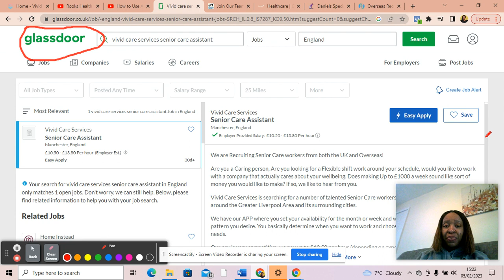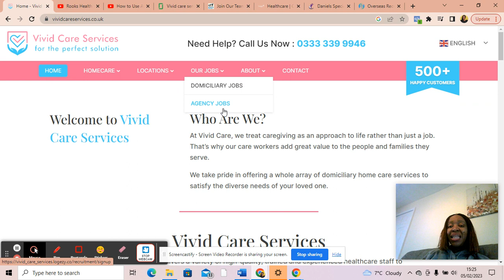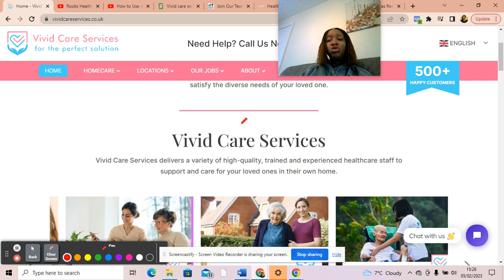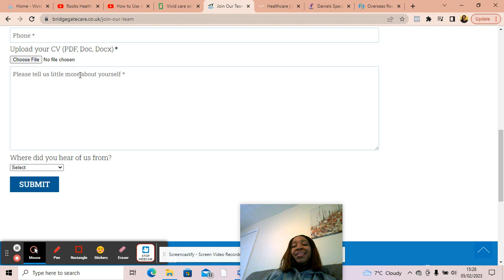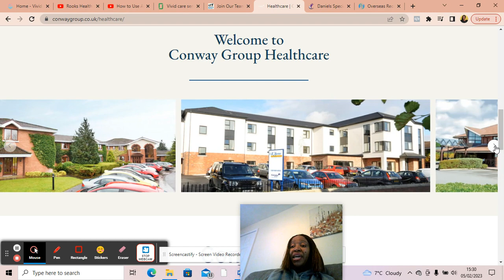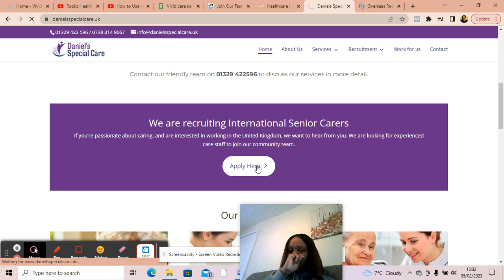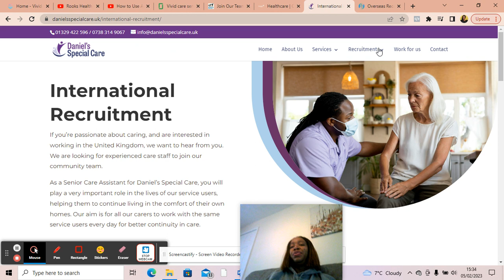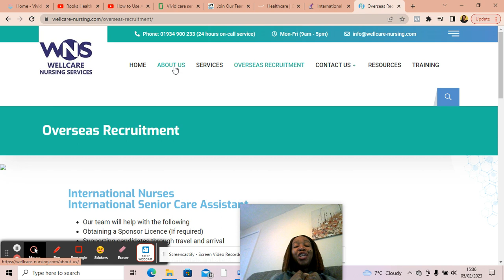Verified UK Care Companies Recruiting Overseas Care Assistants With Free Visa Sponsorship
This video is all about Verified UK Care Companies recruiting overseas care assistants with Free visa sponsorship. Care jobs in uk with visa sponsorship,  healthcare jobs with visa sponsorship are currently one of the easiest ways to move to the uk. The UK government has provided licenses to so many care companies to provide visa sponsorship for healthcare assistants. To get these healthcare assistant jobs with sponsorship, you need to meet the requirements for the job which are listed on the UK websites under the Health Care Work Visa.  These care companies are required to provide free visa sponsorship to care assistants and they can now apply for uk visas.  The companies listed in these videos are currently providing massive recruiting with visa sponsorship.  care homes that are currently recruiting with visa sponsorship jobs in uk were also mentioned. Ensure to watch till the end to start applying to these companies that will provide you uk job with visa sponsorship. The role of healthcare assistant jobs in the uk could range from working as a domiciliary carer, home carer, working in the care home or working in the hospital.
Hurry and apply and i wish you all the best!

Link to job vacancy: (GUYS, THE LINK TO THE VIVID CARE VACANCY HAS BEEN REMOVED, FIND LINK TO A RELATED JOB VACANCY FOR OVERSEAS CARE ASSISTANTS BELOW)

I'm Jenny, a Health Care worker living and working in the UK. I recently relocated back to the United Kingdom via the Skilled Worker Visa as a health care worker.  I am passionate about making videos on steps, strategies,tips to help you relocate to  UK, Europe, Canada and how to live your best life abroad.  My ultimate goal is to inspire you to grab opportunities abroad via study, work, travels.

FUN FACTS: I studied for my Masters degree, met my prince charming, had a beautiful wedding, brought forth my first son all in the UK years ago. I give you facts on this channel from my years of experience of studying, working and living here!

Welcome to my Community!
Follow  @jennyshub   for amazing relocation content!

THANK YOU ALL SO MUCH FOR THE LOVE AND SUPPORT FOR MORE VIDEOS.

( kindly ask OTHER  questions in the comments section)